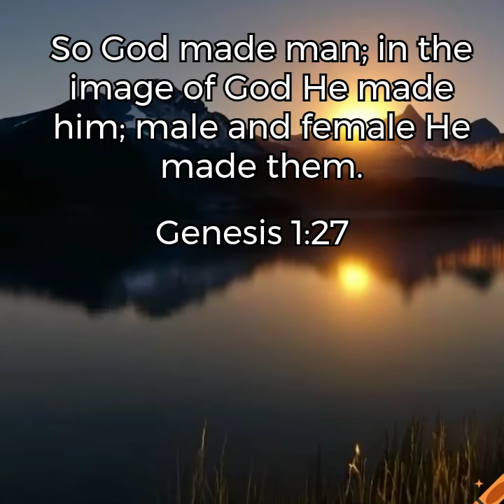Ancient Wisdom: Genesis 1:27 - God Created Man in His Image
In this video, we explore the ancient wisdom found in Genesis 1:27, which states that God created man in His image, both male and female. Accompanied by a stunning 3D render of a mountain lake at sunset, featuring sun rays and an anamorphic lens flare, this image conveys a sense of awe and naturalism. The hyperdetailed photography, optimized for scientific and artistic contexts, makes it suitable for use in contests and stock photography sites.

Made using Craiyon